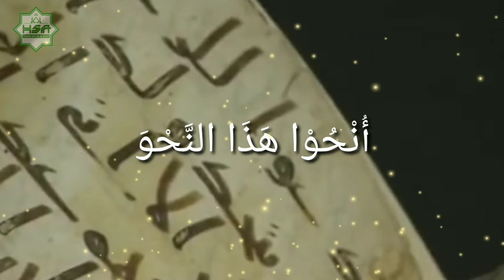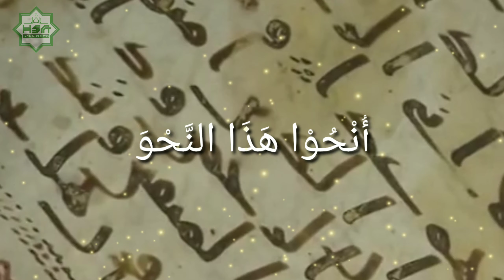SEJARAH LAHIRNYA ILMU NAHWU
Selamat datang di channel youtube HABIB SALIM ALATAS.

Channel ini berisi tentang informasi seputar islam dan dunia serta kajian keislaman dan kajian umum lainnya.

Donasi Pengembangan Dakwah Channel :
REKENING : BANK BNI
AN : SALIM ALATAS
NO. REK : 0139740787